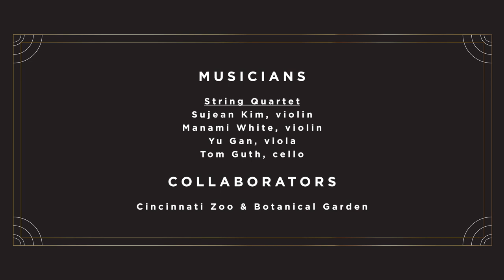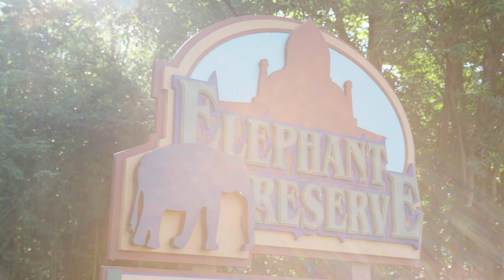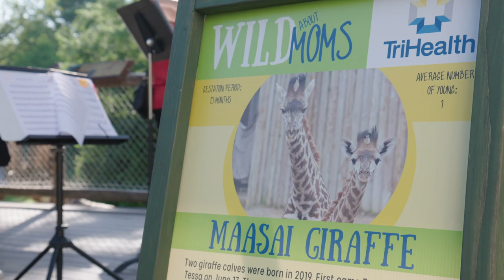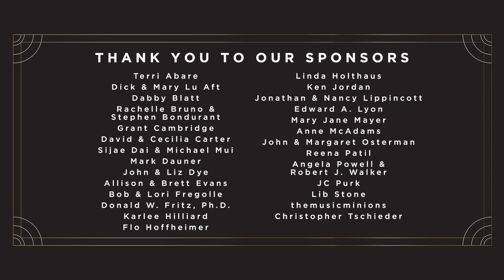eFestival | CCO2GO Rewind | Zoo Review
Do chimpanzees love Chopin? What about elephants and Elgar? Join us for our first CCO2GO Rewind video as we take a look back at our summer partnership with Cincinnati Zoo to find out what kind of music elephants, giraffes and gibbons prefer! A CCO string quartet brought live music to our furry friends to help them craft their new favorite summer playlists.

Manami White, CCO principal second violin
Sujean Kim, CCO assistant concertmaster
Yu Gan, viola
Tom Guth, CCO cello

Videographer: Ryan Lewis